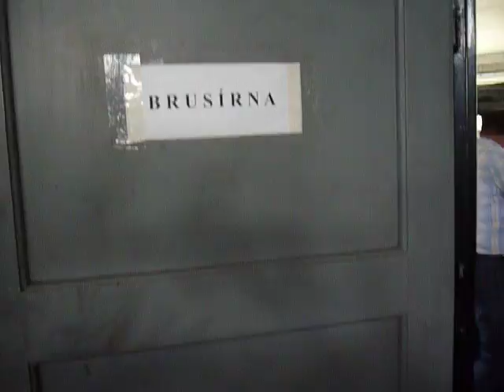Střední odborná škola 16 ve Strážnici 4.S a 4.M maturanti 1986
Prohlídka školy po 30 letech od maturity. Společně s kolegy mechanizátory. Dílny. Tam jste se mohli naučit všechno. Brusírna.